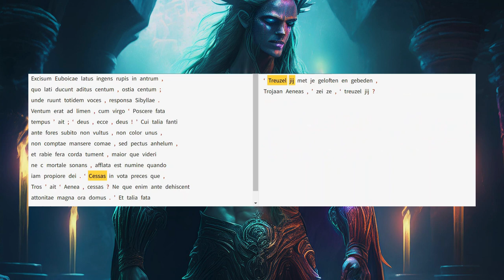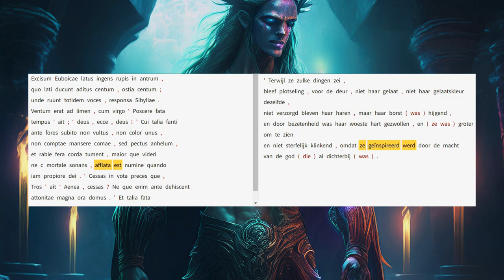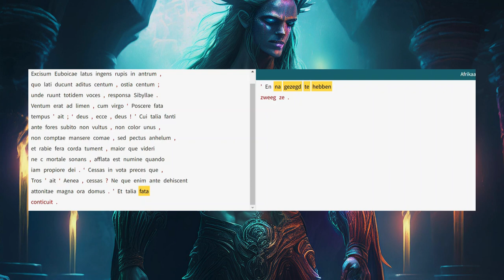Aeneis 6.42-54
Aeneas en de Sybilla komen aan bij de grot in Cumae. De Sibylla wordt bezeten door Apollo.